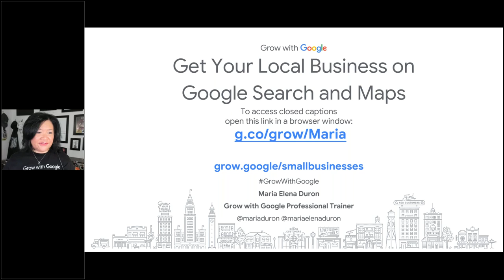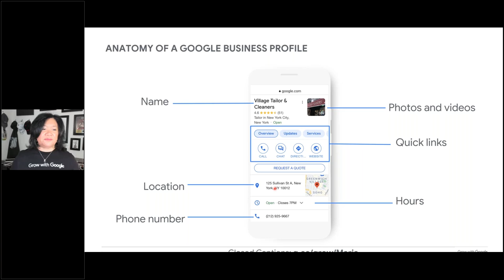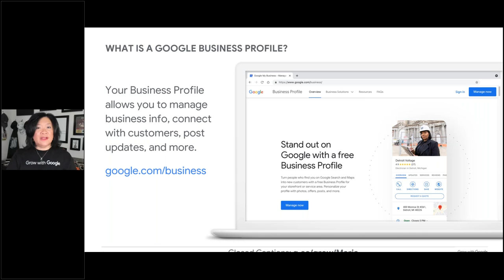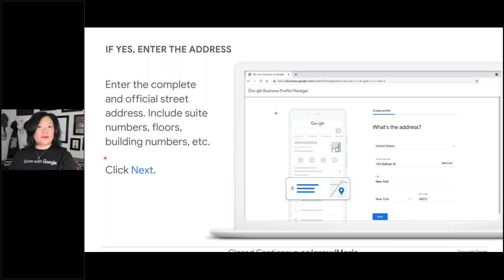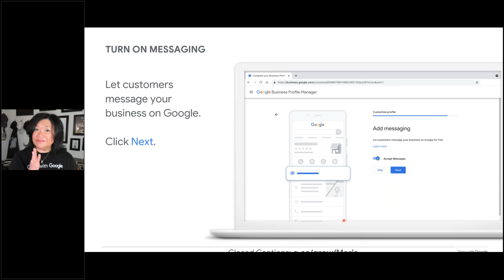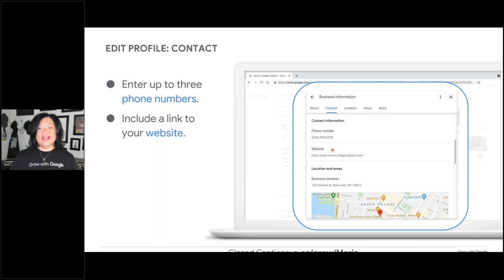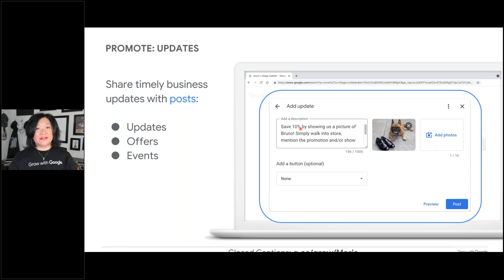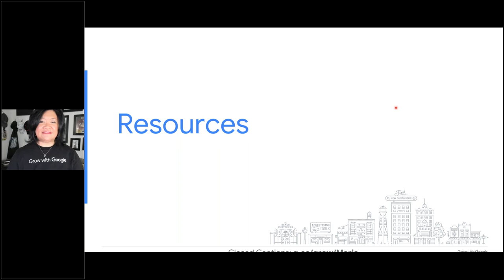[UPDATE MAR 2022] Get Your Local Business on Google Search & Maps | Grow with Google Webinar Replay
Join Grow with Google Speaker, Maria Elena Duron, as she shows you how to increase your visibility.

Showing up when customers are searching online is more important than ever. Ensure customers can find accurate, updated information about your local business on Google Search and Google Maps, no matter which device they use. In this workshop, you will learn how to create and manage a Google Business Profile from start to finish.

In this session we’ll show you how to:
Create and claim your Google Business Profile
Manage your business info across Google Search and Maps
Use your Business Profile to connect with  potential customers

Maria Elena Duron helps businesses profit from the moments right before and when your customer needs you.   A professional speaker for Google's Get Your Business Online program and award-winning Marketing Coach of KLI Brand, Maria Elena teaches how to identify and cultivate those moments that convert.  The KLI Team knows that with the right moments, relationships can deepen quickly; contacts become connections; fans become friends; likes become leads.

Maria Elena has provided Market In Moments and Growth Marketing strategy to thousands of businesses She is a guest lecturer at the University of Texas SBDC. She is also a contributing columnist to several publications including Business Insider, American Business Journal, Fox Business, US News & World Report, Entrepreneur, the Huffington Post, and the Young Entrepreneurs Council

Maria Elena Duron is Senior Marketing Strategist/Coach with KLI Brand, . KLI Brand focuses on identifying and cultivating moments that convert.